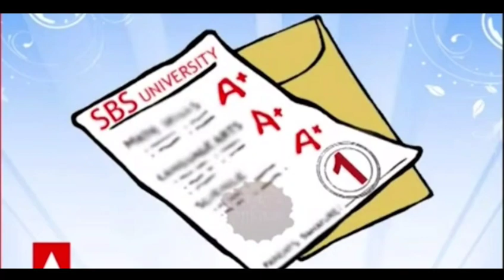Dish TV ko lekar bahut badi khushkhabari Star Plus per kaun sa serial Raha number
DDfreedish